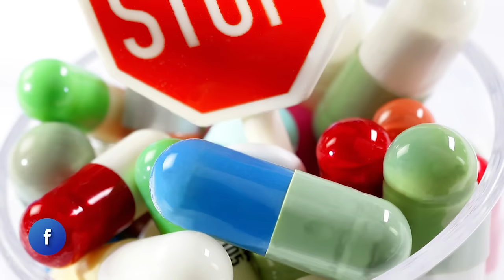Balgham or Infection ka Asan Ilaj | Dr Sahar Chawla